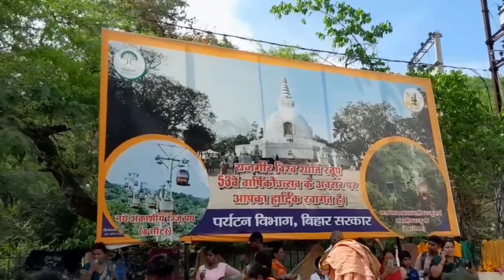राजगीर रोपवे पर जाने से पहले ये वीडियो देख लो ?😭 || Rajgir Ropeway Vlog 2023 || Sanjeev Gupta Vlog